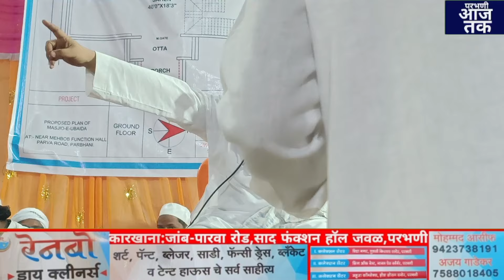Masjid E Zubeda ki sang e buniyad Maulana shahid Eshaati sahab ki maujudgi me